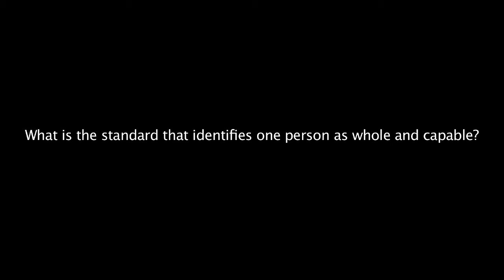Neurotypical - Trailer - POV 2013 | PBS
"Neurotypical" will air July 29, 2013 on PBS. Check local listings.

A documentary film by Adam Larsen

Neurotypical is an unprecedented exploration of autism from the point of view of autistic people themselves. Four-year-old Violet, teenaged Nicholas and adult Paula occupy different positions on the autism spectrum, but they are all at pivotal moments in their lives. How they and the people around them work out their perceptual and behavioral differences becomes a remarkable reflection of the "neurotypical" world—the world of the non-autistic—revealing inventive adaptations on each side and an emerging critique of both what it means to be normal and what it means to be human.